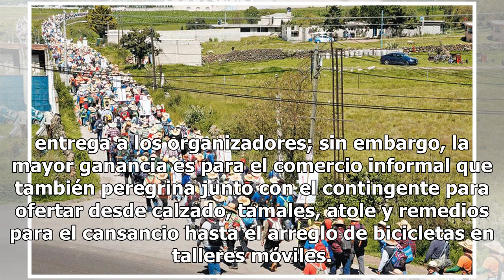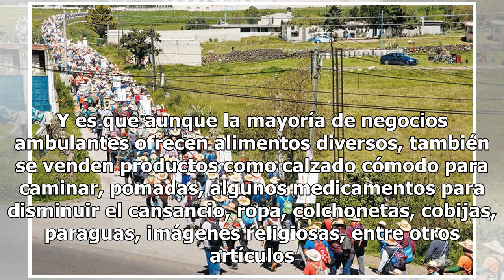Peregrinos, la mina de oro del comercio informal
México.- Aunque la esencia misma de una peregrinación radica en el acto de fe, la caminata implica el pago del transporte, comida que se ofrece en algunas escalas, así como la vestimenta y en algunos casos hasta la limosna que se entrega a los organizadores; sin embargo, la mayor ganancia es para el...